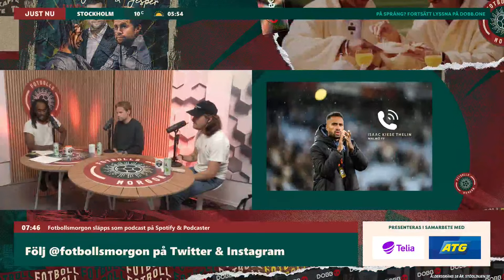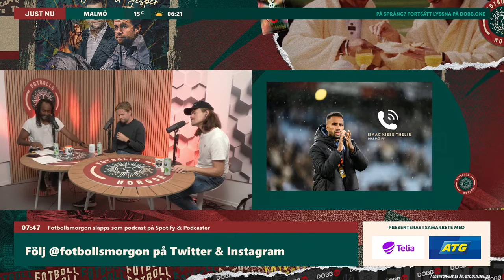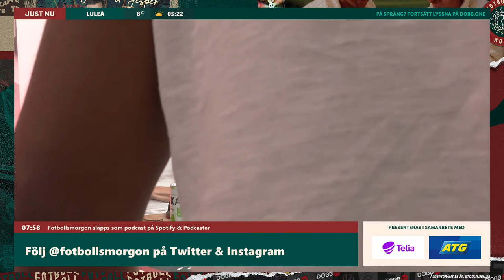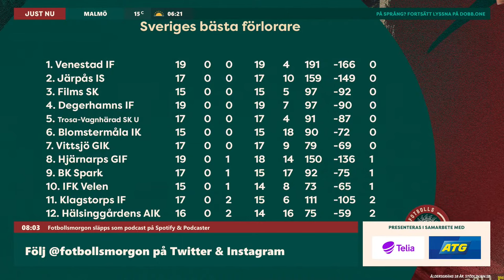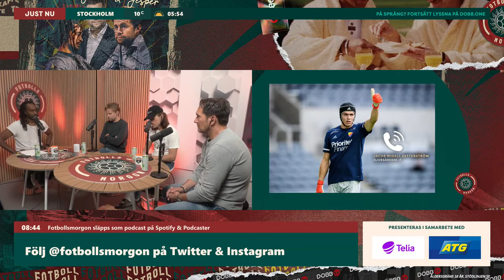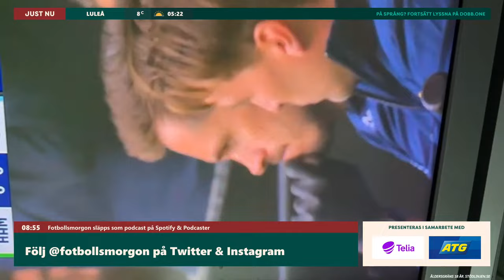Förtidsröstade Zlatan? | Peter Kisfaludy om svensk ungdomsfotboll | Fotbollsmorgon 12/9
Fotbollsmorgon sänder varje vardag från 07.00 och är en ny radioshow från Dobb. eller efteråt som podcast.

0:00 Programstart
28:31 Vilket parti röstar fotbollsspelare på?
38:02 Isaac Kiese Thelin
45:35 Eftersnack Isaac Kiese Thelin
52:26 Sveriges bästa förlorare
1:06:38 Peter Kisfaludy
1:33:43 Jacob Widell Zetterström
1:45:38 Kvällens höjdare

I betalt samarbete med Telia och ATG.